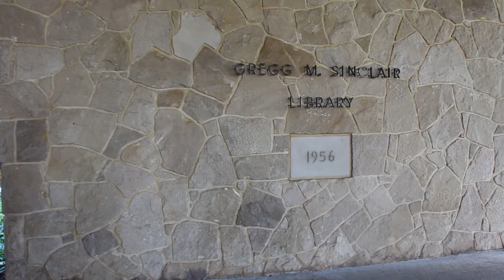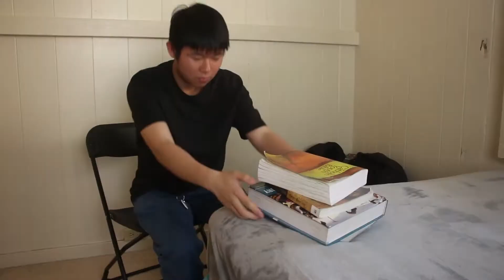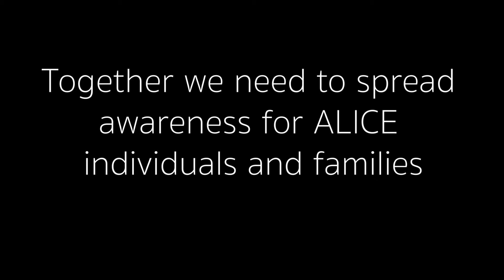Kelsy Padilla "The Wishing Tree" ('Olelo Youth Xchange Video Competition Winner - 1st Place)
Kelsy Padilla, Class of 2019
Olelo Youth Exchange Winner
Category: A.L.I.C.E. - Pathways For A Better Life
(Asset Limited, Income Constrained, Employed)
Video Production Advisor: Mr. Ryan Ragus